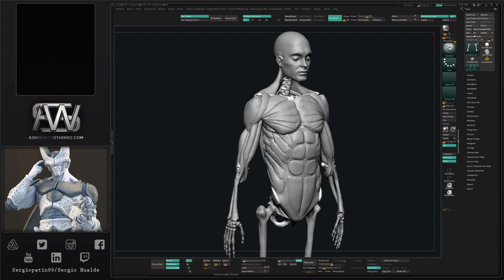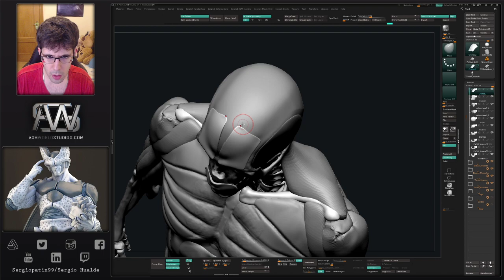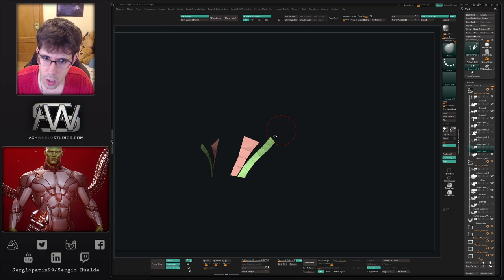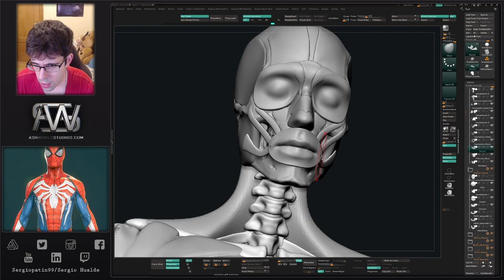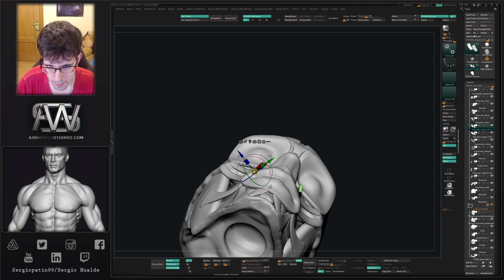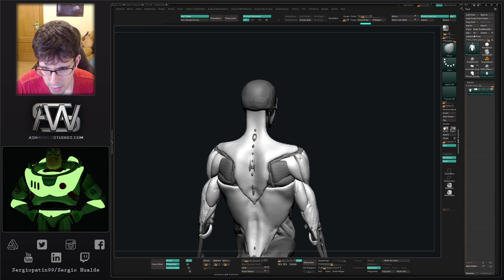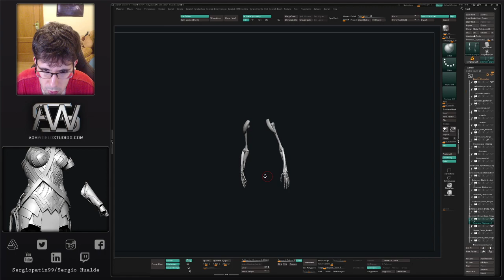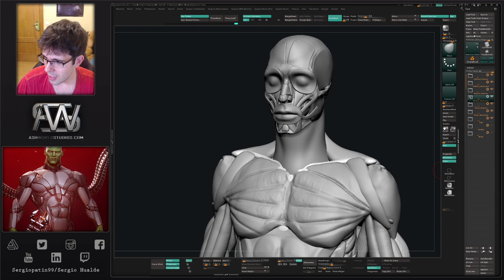Esculpiendo un Ecorche en Zbrush | Parte 8 - Musculos de la cabeza y antebrazo | Sergio Hualde